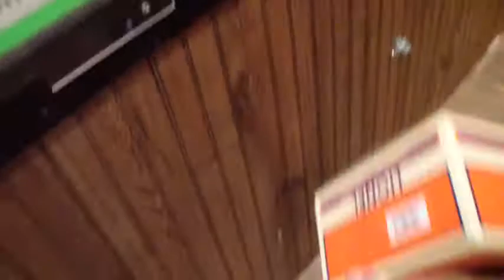ANOTHER Visit to Lionel Railroad Club(With coasterkid27)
I went back to Lionel Railroad Club with my friend coasterkid27. We both had fun, but this was probably my best visit ever. Watch the video for more details.